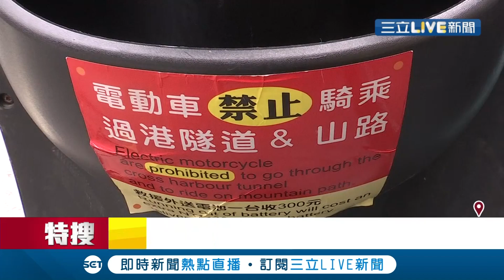"它"在各大景點都超夯！無需駕照又省力 知名景點租車行推電動自行車供遊客輕鬆遊玩│記者 翁郁雯 涂永全│【玩樂freestyle】20200911│三立新聞台